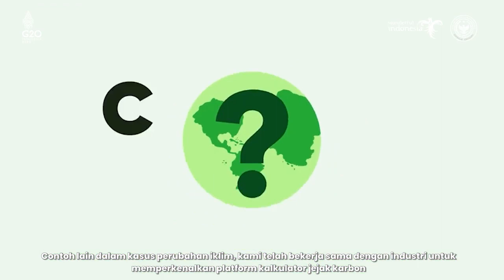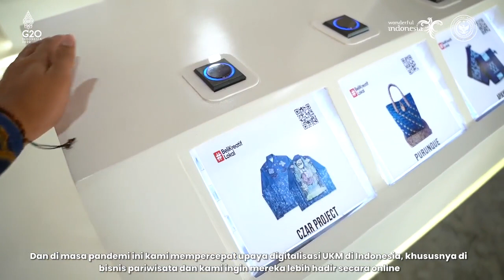Wamenparekraf Bahas Calculator Carbon Footprint di Forum UNWTO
Pada forum Internasional UNWTO Ministerial Roundtable, Wamenparekraf Angela Tanoesoedibjo memperkenalkan platform "Calculator Carbon Footprint".

Platform tersebut sebagai upaya Kemenparekraf dalam mewujudkan energi yang bersih dan transportasi listrik untuk pariwisata yang berkualitas dan berkelanjutan.

Wamenparekraf juga menginfokan, Kemenparekraf mempercepat upaya digitalisasi UMKM khususnya di bisnis pariwisata dengan meningkatkan kapasitas untuk mengelola bisnis secara online.

Sebanyak 18,5 juta pelaku UMKM telah berhasil on boarding ke platform digital, dan diharapkan angka ini terus bertambah agar para pelaku UMKM dapat terus berkembang di masa pandemi. Kita doakan bersama-sama supaya realisasi ini segera terwujud ya, Sob!